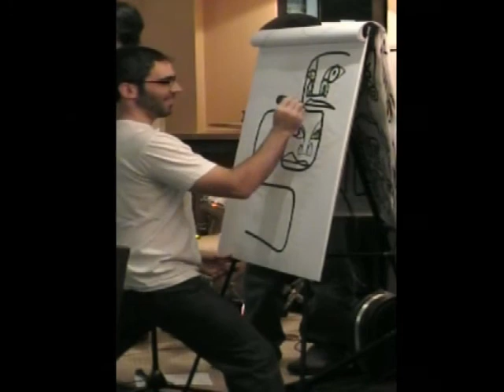Todd Marrone w/The Hulihees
Todd Marrone's live art show with the band The Hulihees